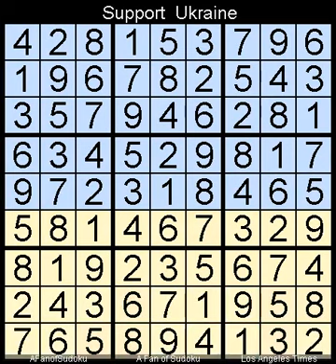How to Solve Los Angeles Times Sudoku Expert February 10, 2023